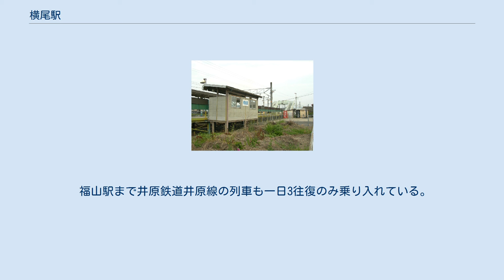横尾駅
横尾駅（よこおえき）は、広島県福山市横尾町一丁目にある、西日本旅客鉄道（JR西日本）福塩線の駅である。
 1914年（大正3年）に両備軽便鉄道の駅として開業する。
当時の路線は横尾駅から南に直進し国道313号線に合流して福山市街に入り吉津駅に至っていた（このときの橋脚跡が横尾駅から約300m南に残されている）。
この路線は福塩線の狭軌化に対応できないことから1935年（昭和10年）に廃止され横尾駅から西に曲がり福山駅へと至る現在のルートに変更された。
つまり、横尾駅は開業当時からの路線（下り側）と改軌時に敷設された新たな路線（上り側）との接点なのである。
なお、駅東口の前にある空地が軽便鉄道時代の駅の跡である（写真手前）。
 変則単式2面2線のホームを持ち行違い可能な地上駅。
かつての駅舎は無人化された後1980年代末期頃まで横尾町公民館として利用されていたが、公民館を駅近くの現在のものに改築した際に解体された。
 CTC化に際し、備後本庄駅から交換設備を移設（無人化により廃止されていたのを復活）した際、現在の下りホームの入口側に線を増設し、島式1面2線として使用されていたが、あまりにもホーム幅が狭かったため、その後駅入口側に上りホームが設けられ、現在の形になった。
互いのホームは神辺寄りの無蓋跨線橋で連絡している。
 福山駅管理の無人駅であるが自動券売機は設置されている。
また2007年（平成19年）7月にICOCA対応の簡易型自動改札機を導入し、券売機もICOCAチャージ対応機種に置き換えられた際、自動券売機が収納してある小屋の横に簡易的な駅舎が建てられていて、そこへ自動改札機が設置してある。
 ICOCA利用可能駅（相互利用対象ICカードは当該項参照）。
 路線記号制定以降に、列車運転指令上の番線番号がそのままのりば番号として案内されるようになった。
 1日平均の乗車人員は以下の通り。
なお当駅は福塩線の無人駅で一番利用者が多い駅である。
 妹尾河童の小説「少年H」では、主人公・妹尾肇の母親の実家の最寄り駅として登場している。
 福山駅まで井原鉄道井原線の列車も一日3往復のみ乗り入れている。